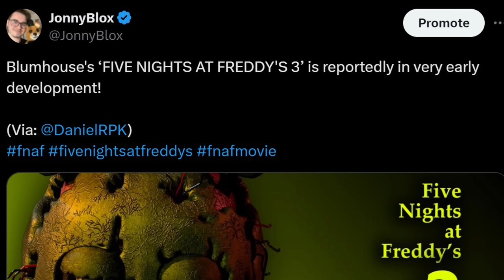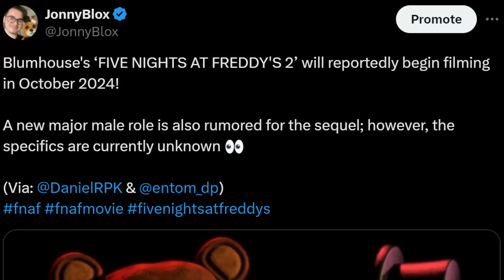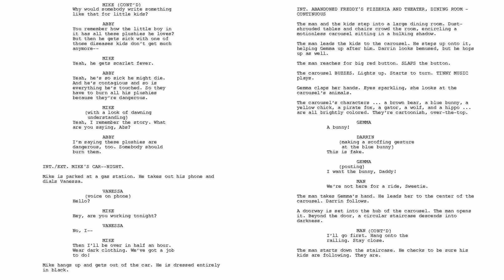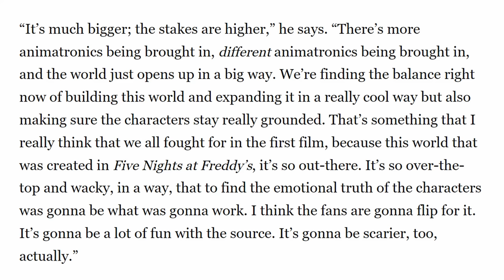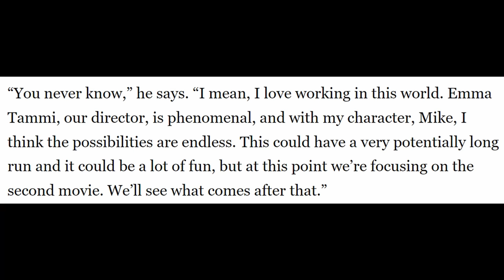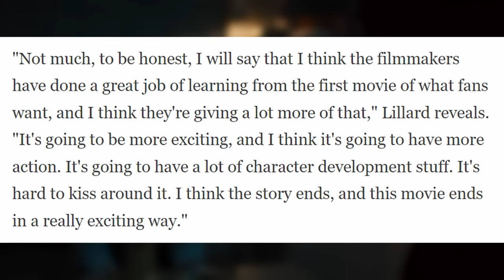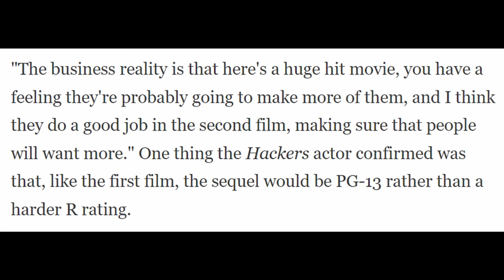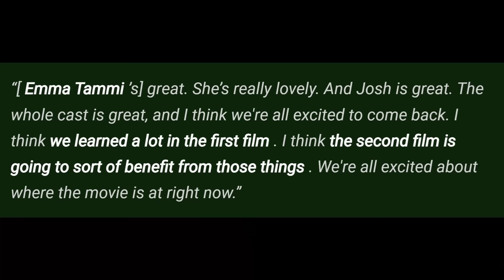FNAF 2 MOVIE FIRST DETAILS REVEALED... FILMING PHOTOS COMING SOON! - FNaF News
Five Nights at Freddy's (FNAF) News! FNaF 2 Movie First Details Revealed by Josh Hutcherson and Matthew Lillard & Filming Begins in 2 Weeks!